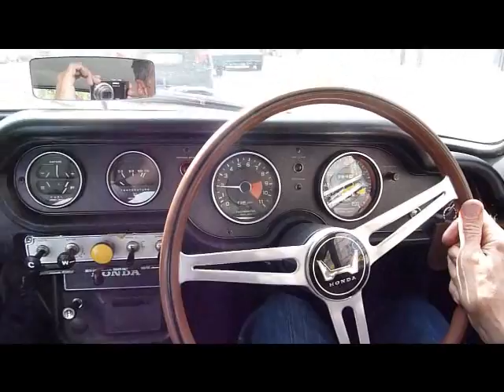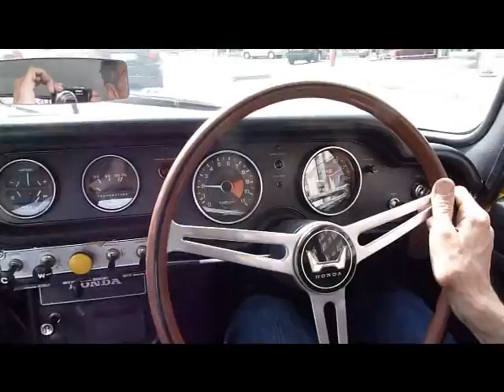Honda S800 : on the road again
Premier essai de conduite d'une Honda S800 complètement restaurée.